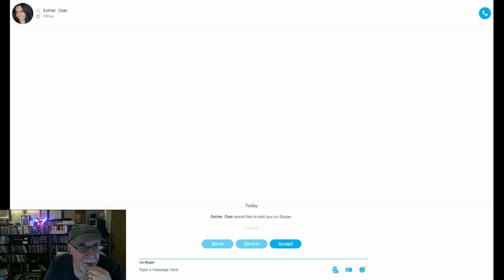The Ramble 4/29/16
Alex Bennett's Friday night show at GABNet.net at 10pm ET